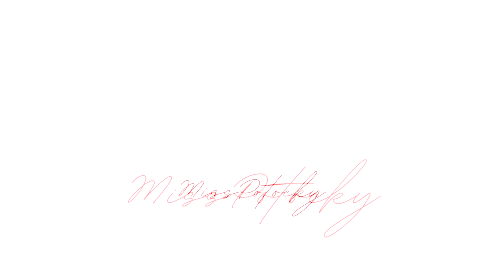10 PRZYTULNYCH ZAPACHÓW NA ZIMNĄ I PONURĄ JESIEŃ | MissPotocky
Naduś dzwoneczek, aby być na bieżąco!

KODY ZNIŻKOWE
Z kodem misspotocky10 otrzymasz -10% do zamówienia na oficjalnej stronie Une Nuit Nomade

PERFUMY WSPOMNIANE W FILMIE
Lattafa Khamrah
Zara Sand Desert At Sunset
Floral Street Ylang Ylang Espresso
Milano Fragranze Panettone
Profumo Labo Tokyo Lounge
Sarah Jessica Parker Stash
Carner Barcelona Palo Santo
Elie Saab Girl Of Now
Joop! Le Bain
Une Nuit Nomade Click Song